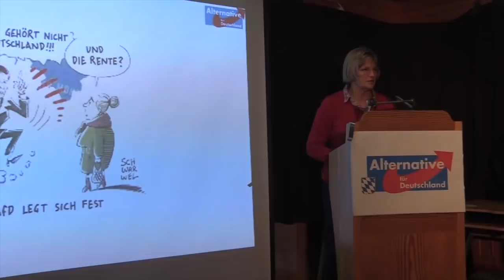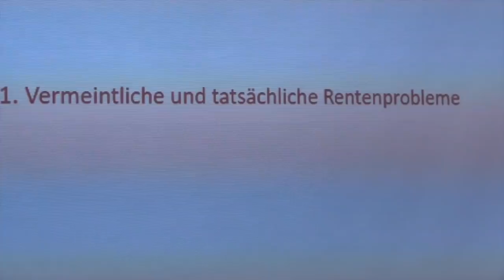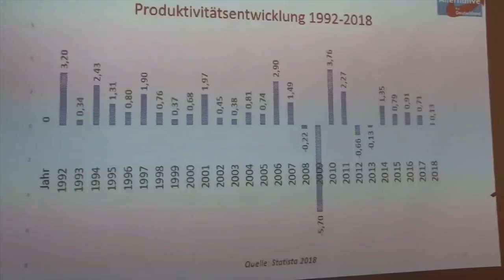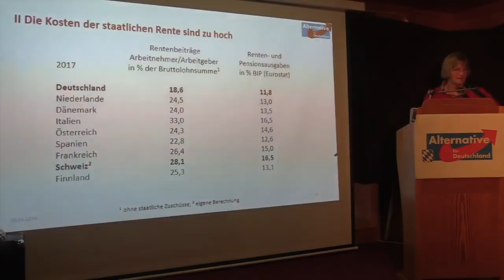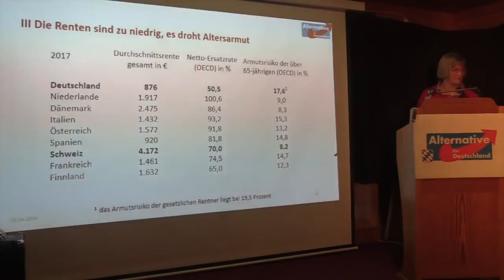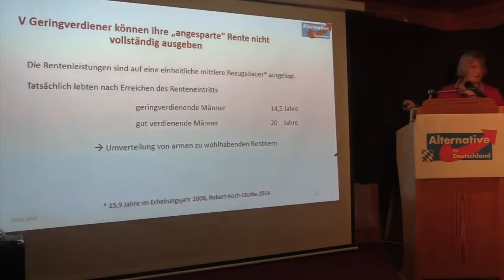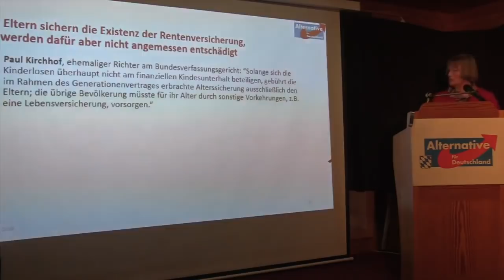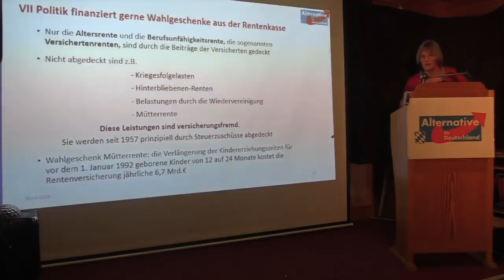Rente: Die AfD hat einige Vorschläge erarbeitet. Da können sich CDU/CSU. SPD, FDP warm anziehen.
1.Teil. Das Thema Rente ist in der AfD Programmatik immer noch nicht klar definiert. Die AfD-Fachausschüsse in Landes- und Bundespartei sind aber hier recht aktiv. Daher hatte der KV München Ost zum Infoabend einen sehr kompetenten Gast. Frau Gerrit Huy ist Mitglied im Bundes- und Landesfachausschuss. Wahlspot / Wahlwerbespot der AfD.

Das verändern unserer Filme oder der Filmbeschreibung ist nicht zulässig! Gern könnt ihr aber unsere Videos teilen. Vielen Dank